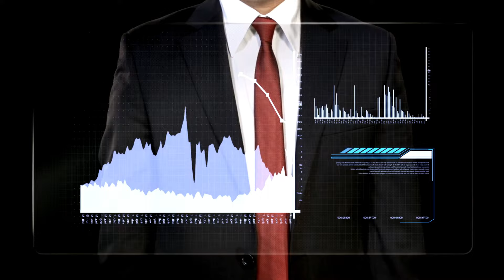Bab el-Mandeb - Strategic Importance of The Most Dangerous Strait in the World | Gyanpedia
Explore the geopolitical significance of Bab el-Mandeb in this compelling YouTube video. Journey through the turbulent waters of the Red Sea as we unravel the strategic importance of this perilous strait, deemed one of the most dangerous in the world. Delve into the historical context, understanding its role as a critical maritime chokepoint connecting the Mediterranean Sea to the Indian Ocean. Gain insights into the geopolitical tensions and international interests that converge at this crossroads, shaping global trade and security dynamics.

Uncover the challenges and risks associated with controlling such a crucial waterway, where maritime traffic faces not only natural hazards but also geopolitical complexities. Our in-depth analysis will shed light on the implications for regional stability and the broader impact on international affairs.

Join us on this enlightening journey, as we navigate the depths of Bab el-Mandeb, revealing its strategic intricacies and geopolitical ramifications. Don't miss out on this exploration of the most perilous strait, where history and modern geopolitics intersect.